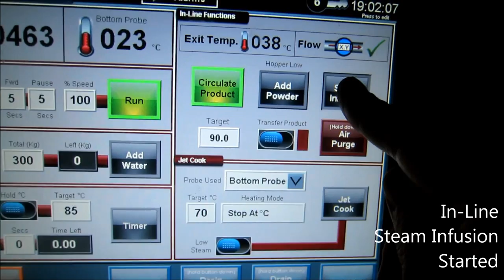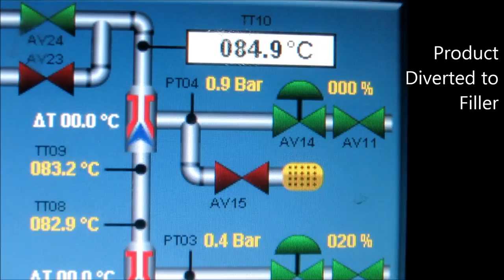DC Norris Jet Cook System for Condensed Milk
DC Norris Jet Cook System to produce Sweetened Condensed Milk for retail, food service and the Azerbaijani Armed Forces. The system has been installed Azerbaijan and has the capacity to produce 100,000ltrs of dairy products per day.

The system consists of DCN's Multi In-Line and In-Tank Steam Infusion units, as well as their patented powder induction system capable of entraining 200kgs+ of powder in under 5 minutes.